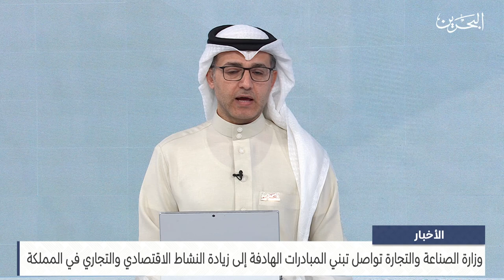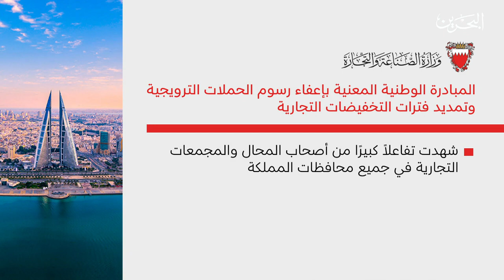البحرين مركز الأخبار : مداخلة هاتفية مع م.انتصار عبدالعال مدير إدارة حماية المستهلك بوزارة الصناعة